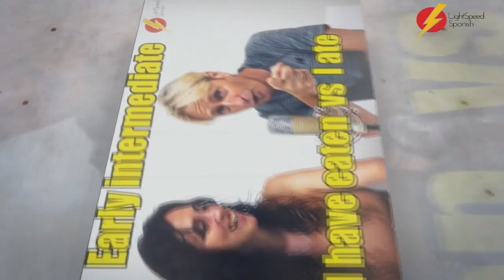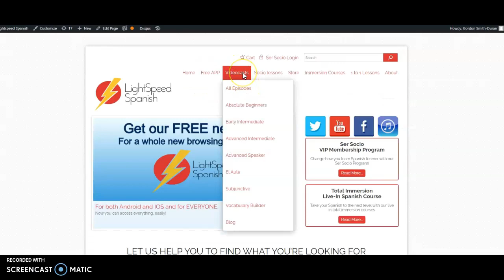60 Early Inter Soñar vs Sonar LightSpeed Spanish